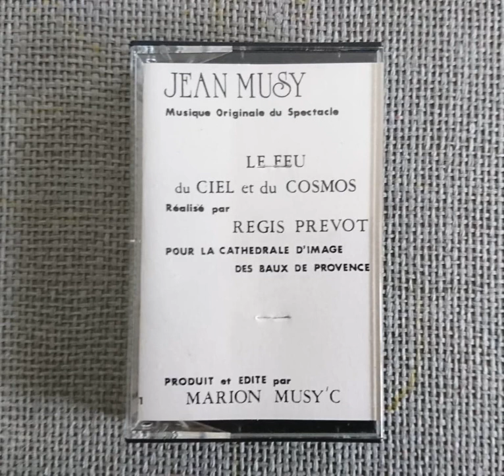Jean Musy "Le feu du ciel et du cosmos" (Side A) 1980's Marion Musy'c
Casette "Le feu du ciel et du cosmos" (Musique original du spectacle).
Réalisé par Régis Prévot pour la Cathédrale d'Image des Baux-de-Provence.
France
1980's
OST / Ambient / Sountrack / Electro / Pop / Synth
Written by : Jean Musy